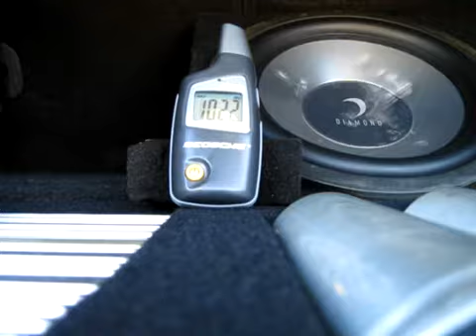member only1db gets 122db!